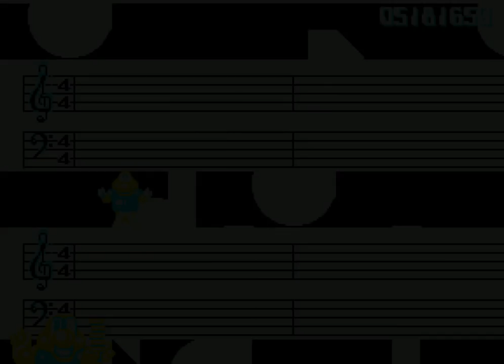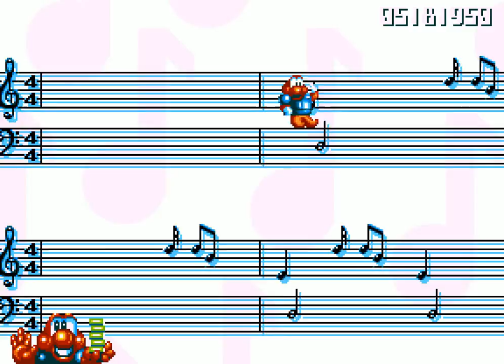James Pond 2: Codename RoboCod Longplay (Amiga) [50 FPS]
Developed by Chris Sorrell/Steve Bak and published by Millennium 1991

One of the greatest platform games for the Commodore Amiga, Chris Sorrell and Steve Bak proved that the Amiga and it's OCS chipset - 6 years old by this point - were quite capable of producing graphics and gameplay equal to that of the 16-bit consoles from Sega and Nintendo.

I've already played and created a video of the Amiga CD32 version of James Pond 2, and while the CD music and AGA graphics are great, the OCS version I played on my A500 will always be my favourite - happy times!